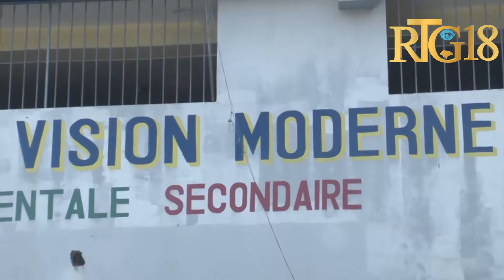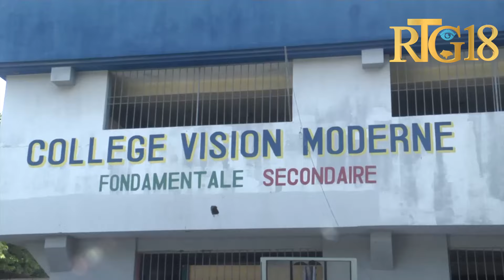Reyaksyon plizyè elèv NS4 nan dènye jou egzamen ofisyèl Bakaloreya yo nan mikwo Radio Télé Ginen.